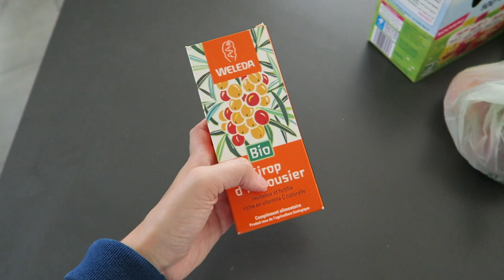VLOG | Pendant qu'Inès s'éclate à la crèche...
Liens utiles :

– Jus d’argousier Weleda*
– Compotes Hipp*
– Machine Aeroccino Nespresso*
– Babycook Béaba*
– Pots de conservation Béaba*
– Multiportions en silicone Béaba*
– Album photos Lilliputiens*

Maquillage utilisé :

– Poudre Double Matte, Estée Lauder (stoppée par la marque)

Je porte :

– Jean Promod (ancienne collection)
– Boucles d’oreilles étoiles Pilgrim
– Sac en bandoulière camel Des Petits Hauts (ancienne collection)